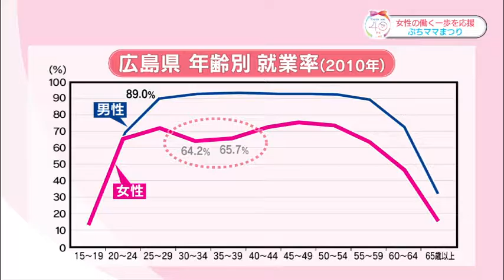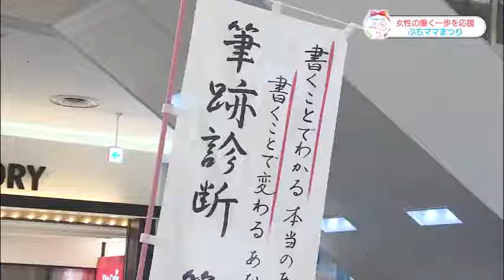【ママと仕事（ぷちママまつり）】TSSみんなのテレビ2月9日放送